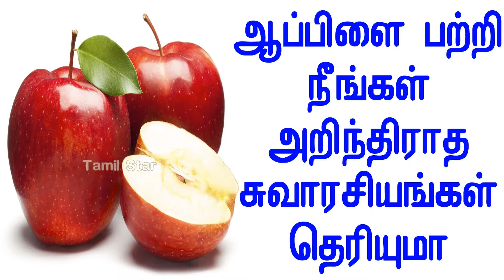ஆப்பிளை பற்றி நீங்கள் அறிந்திராத சுவாரசியங்கள் தெரியுமா